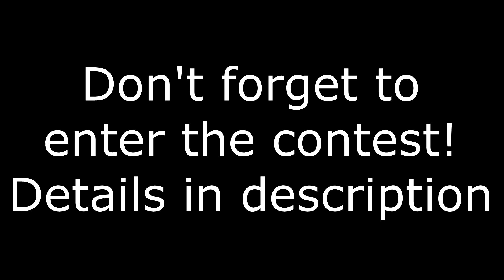Contest! Build YOUR Falcon Heavy in Kerbal Space Program - Launch Day Celebration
KSP Falcon Heavy Contest rules:
- Build a Falcon Heavy interpretation in Kerbal Space Program
- Stock parts only!
- Deadline = February 13th, 23:59 UTC
- I will present the best five entries in a video later this month

Hope you like my own interpretation of the Falcon Heavy. I tried to combine it with a little Mun mission.